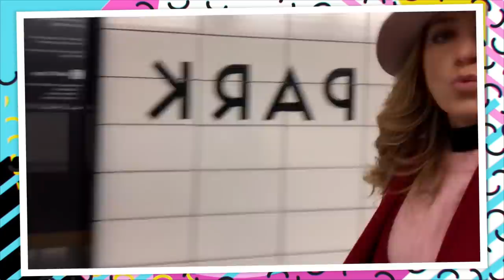¡CONGELÁNDONOS EN CANADÁ! // Geraldine Bazán